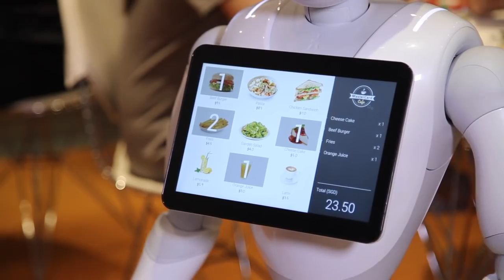Робот-официант SoftBank Robotics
В Сингапуре в кафе Pizza Hut столики обслуживает вежливый робот Pepper компании SoftBank Robotics

Лучшие Видео о новых технологиях, научных открытиях и IT-инновациях